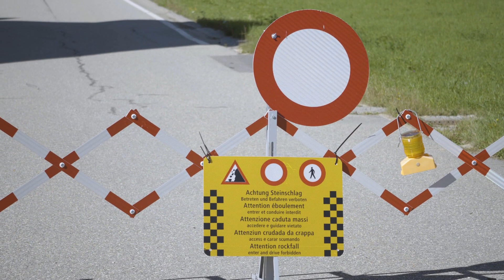Monitoring Solutions predict the landslide and protect the population of Brienz in Switzerland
In this mini-documentary, we tell you how Leica Geosystems monitoring solution contributes to the timely prediction of landslide in Brienz, a spectacular Swiss village. Learn about the technology, its important role and the fascinating long history of the Brienz landslide.

Transform your environmental monitoring capabilities with cutting-edge technology – explore our range of innovative monitoring solutions at Leica Geosystems